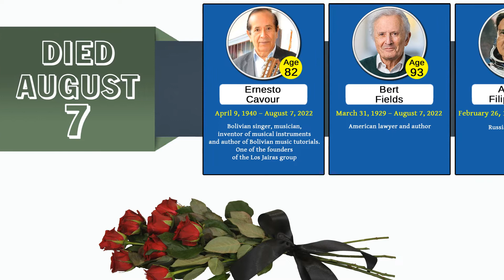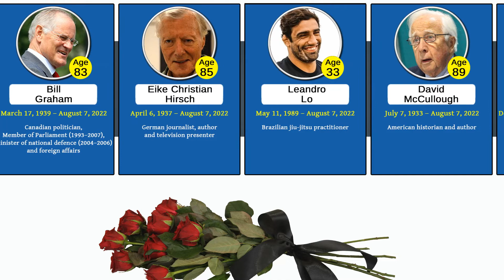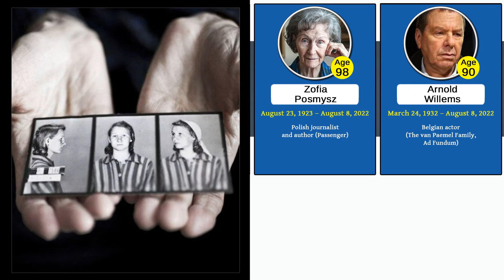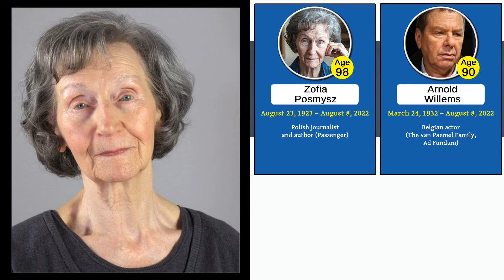They died on August 7, 8, 9. Who are all these people?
On August 4, 2022 american actor, Roger Earl Mosley, was involved in a car accident in Lynwood, California, becoming paralyzed from the shoulders down. He died three days later from his injuries at Cedars-Sinai Medical Center at the age of 83.
Mosley was best known for his roles in Leadbelly, McQ, The Greatest, Semi-Tough, Heart Condition, Pentathlon, and the CBS television series Magnum, P.I.

British-Australian singer and actress, Newton-John, died of cancer at her Santa Ynez Valley home in California, On August 8, 2022, at the age of 73.
In 1974, Newton-John represented the United Kingdom in the Eurovision Song Contest with the song "Long Live Love" and placed fourth.

Polish journalist and author, Zofia Posmysz, died on August 8. She was a resistance fighter in World War II and survived imprisonment at the Auschwitz and Ravensbrück concentration camps. Her autobiographical account of the Holocaust in occupied Poland Passenger from Cabin 45 became the basis for her 1962 novel Passenger, subsequently translated into 15 languages.